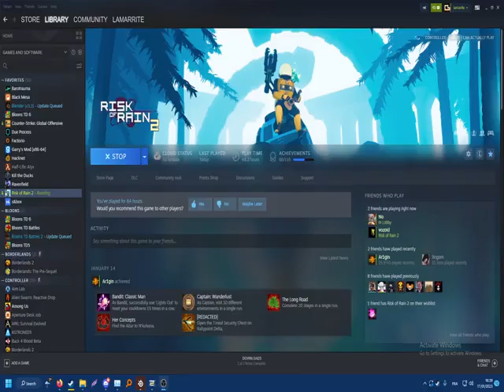risk of ryan 2 with the friends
the audio bugged again i apoligize just put headphoens on mono :)